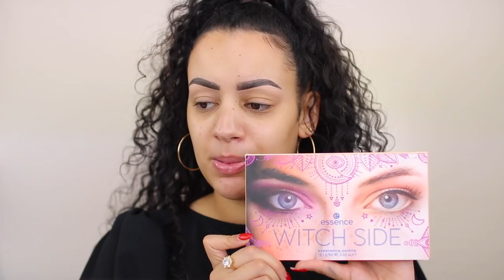DOBBELSTEEN KIEST MIJN MAKEUP LOOK !!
Vandaag kiest een dobbelsteen mijn makeup look! OMG! Enjoy :)

Producten die ik heb gebruikt:
Primer: NYX Dew Me Up Primer
Foundation: KRUIDVAT STAY WITH ME WHIPPED FOUNDATION - 020
Concealer: MAC Studio Fix 24H Smooth Wear Concealer - NC30
Oogschaduw: I Heart Revolution Bunny Blossom Shadow Palette
Eyeliner: Huda Beauty Life Liner
Oogpotlood: x
Mascara: LOTTIE LONDON CURLBOSS ULTRA CURLING BLACK MASCARA
Nepwimpers: Primark Babydoll Lashes - 747
Contour: Makeup Revolution Ultra Contour Palette
Bronzer: Milani Baked Bronzer
Blush: Essence Matte Touch Blush - 020
Highlighter: Too Faced Love Light Highlighter - You Light Up My Life
Poeder: I Heart Revolution Loose Baking Powder - Coconut
Lippotlood: x
Lipstick: Huda Beauty Demi Matte Liquid Lipstick - Sheo
Lipgloss: x
Setting Spray: x

SARAHMARIKH10

SARAH10